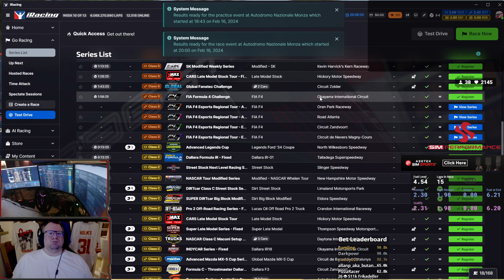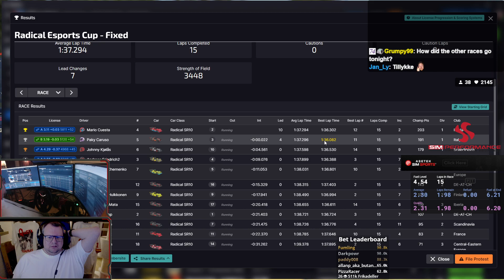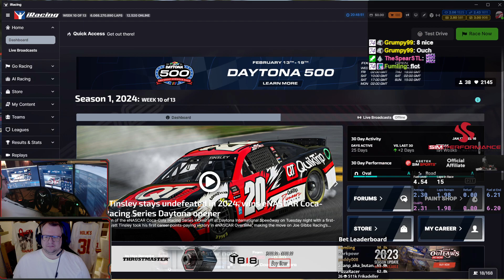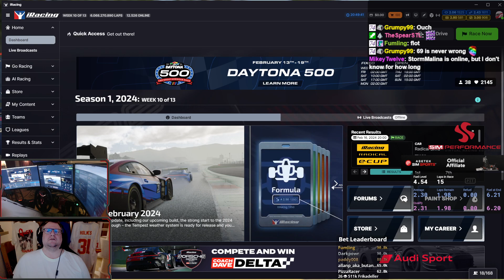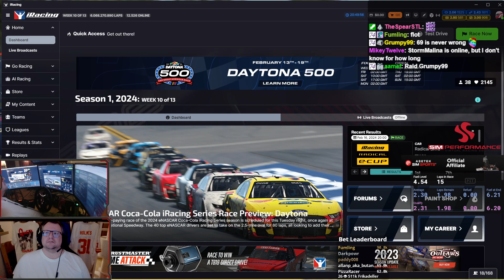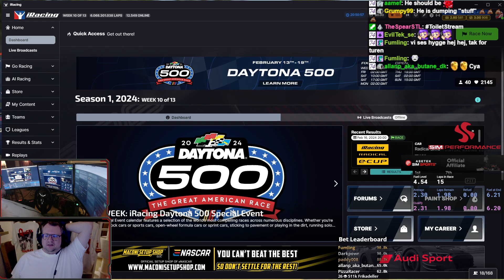Radical racing at Monza with only 4 laps practice ?? Why not. :-)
Radical race on iRacing, Thursday 15/2-24 at 20.00 CET.